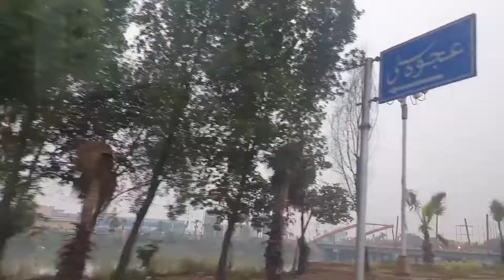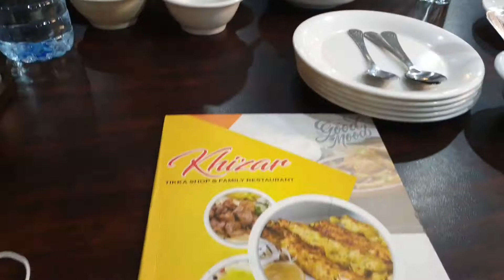Gujranwala.. Vlog Day 1..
Gujranwala.. Ghani k paye.. Khizar Tikka with Faheem Qureshi.